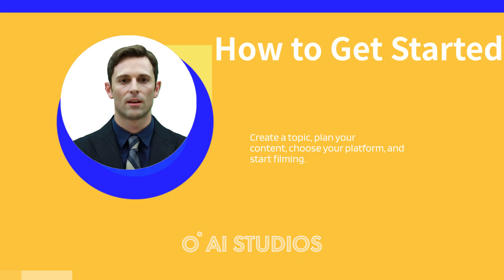What is EDNS?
DNS have helped to make the DNS more efficient, reliable, and secure, which is critical for the proper functioning of the Internet.